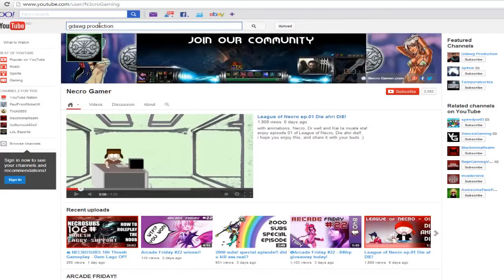Necro PRO-GAMER SOLO Q Episode 7 - Fizz